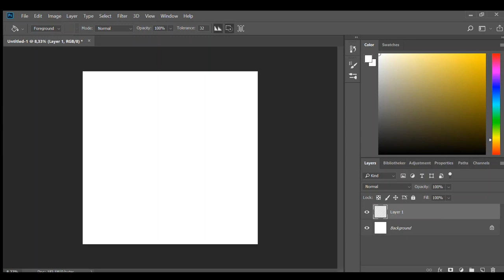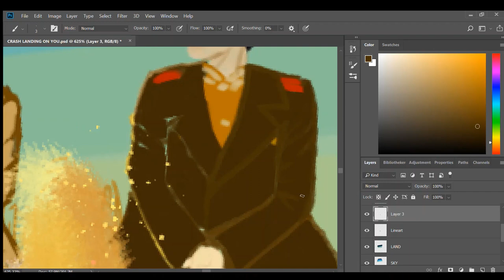Crash Landing on you - Speed Drawing (Hyun Bin & Son Ye Jin)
'Sometimes the wrong train takes you to the right station.'
A heartwarming & encouraging scene that deserves some fanart (korean drama 'Crash Landing On You')